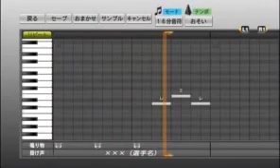プロ野球スピリッツで高校野球応援歌 だいじょうぶ